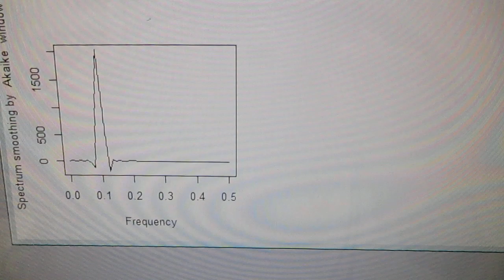メガヘルツの超音波発振制御プローブを利用した実験動画